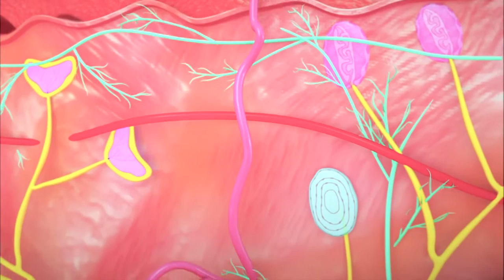Regenerative Medicine with Dr. Joeseph Greco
Greco Medical Group utilizes a proprietary method that activates FDA regulated amniotic cells (Restore Amnion), rich in regenerative proteins and growth factors, with a natural extra cellular matrix and a “purified form of PRP” to form a regenerative complex that goes beyond platelet rich plasma formulas.